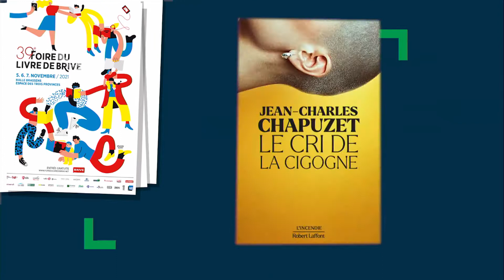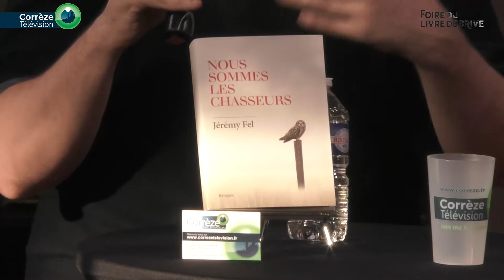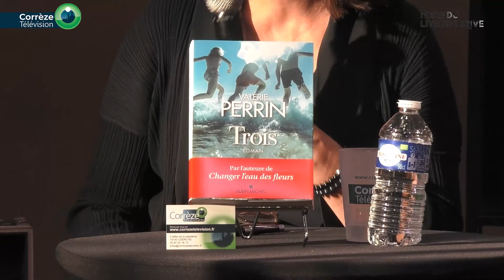Foire du Livre 2021 – En haut de la pile (08)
Retrouvez le 8ème forum des lecteurs de la 39ème édition de la Foire du livre de Brive.

Cette émission, intitulée « En haut de la pile », présenté par Léonard Desbrières reçoit :

- CLAIRE BEREST, Artifices (Stock)
Depuis sa suspension, un flic dissout son identité entre cauchemars et déambulations nocturnes dans Paris. Sa voisine Elsa vient interrompre cette errance en atterrissant ivre morte devant sa porte. Puis sa collègue Camille, inquiète de son absence. Et toute une série d’événements étranges dans les musées, qui semblent tous avoir un lien avec lui.

- VALÉRIE PERRIN, Trois (Albin Michel)
Après la découverte d’une voiture au fond d’un lac, une journaliste est amenée à enquêter sur les liens qui unissaient trois amis d’enfance du hameau voisin. Que sont-ils devenus ? Quel rapport entre cette épave et leur histoire d’amitié ? Au fil d’une intrigue poignante et implacable, Valérie Perrin nous plonge au coeur de l’adolescence et du temps qui sépare.

- JÉRÉMY FEL, Nous sommes les chasseurs (Rivages)
Dans un vertige sombre et magnétique, où les époques et les lieux se superposent jusqu’au vertige, Gabriel, Damien ou Natasha se débattent avec de vieilles peurs héritées de l’enfance et leurs pulsions les plus inavouables. Jérémy Fel entraîne son lecteur dans un imaginaire éblouissant, où cruauté et trahison règnent en maître.